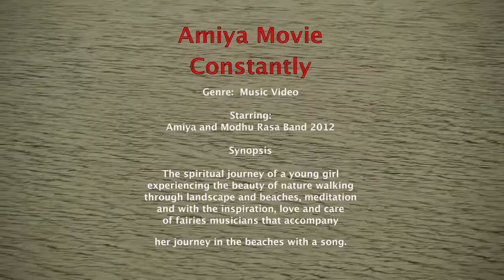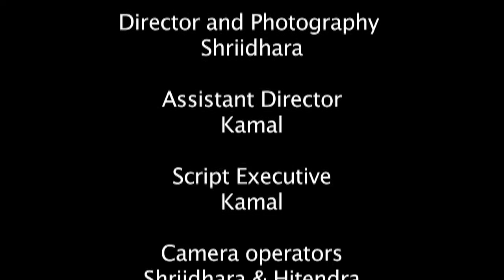Amiya movie Constantly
Amiya Movie
Constantly

Genre:  Music Video

Starring:
Amiya and Modhu Rasa Band 2012

Synopsis

The spiritual journey of a young girl
experiencing the beauty of nature walking
through landscape and beaches, meditation
and with the inspiration, love and care
of fairies musicians that accompany
her journey in the beaches with a song.